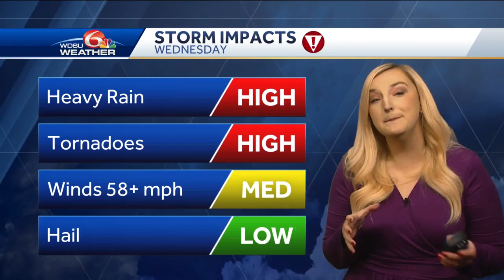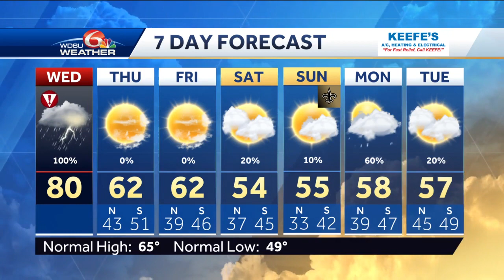Tornado threat has increased for the New Orleans area